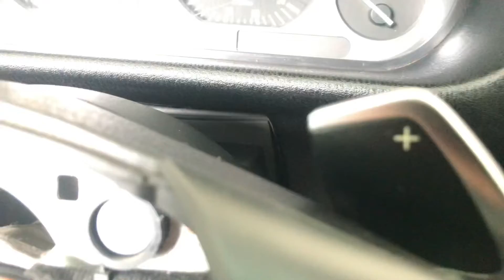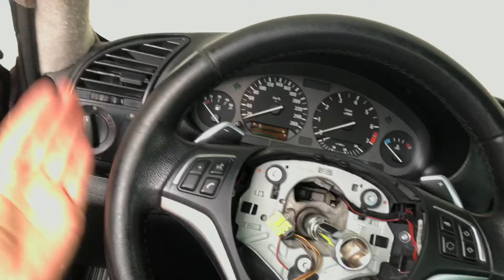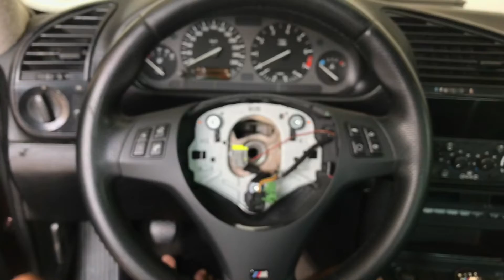Novo volante na BMW E36! Chegou mais volantes do Nivus para gol G2 G3! Como adaptar volante de BMW!!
Volante Nivus no gol bola G2 gol G5 golf mk7